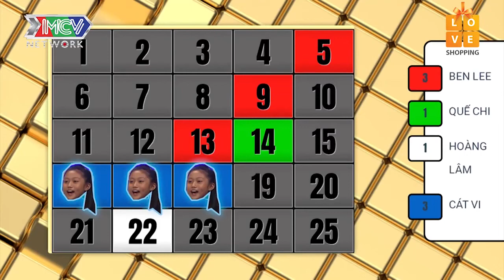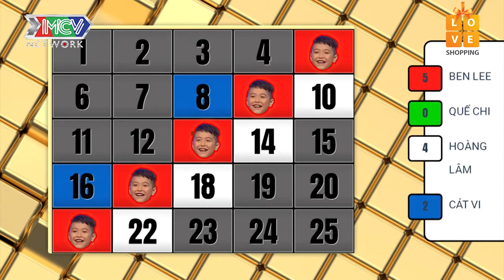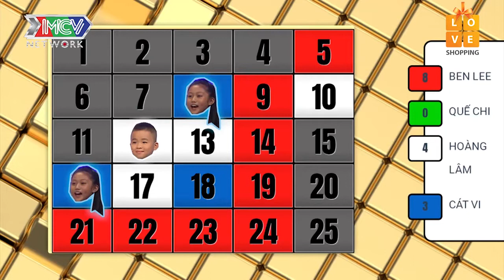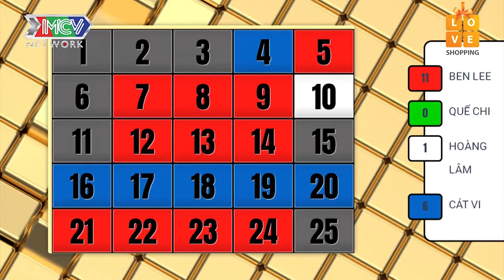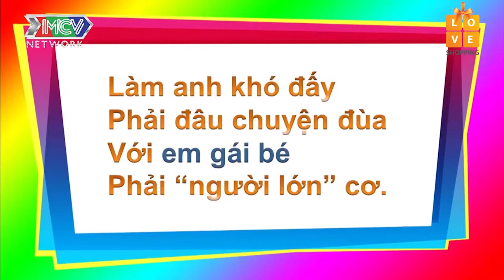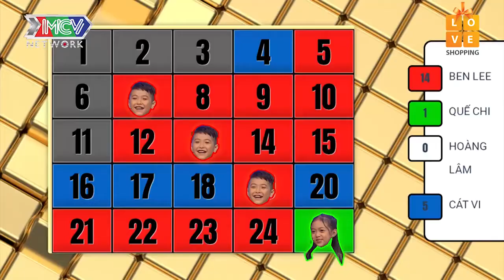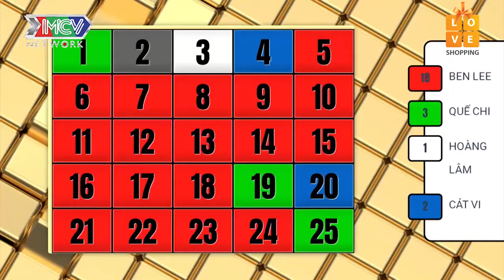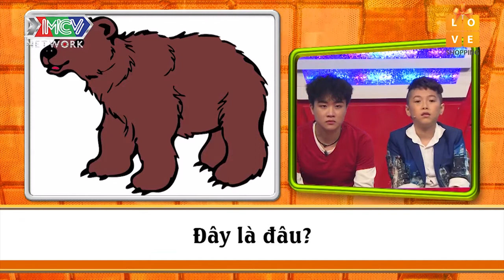Hailey từ tốn cùng sao nhí đấu trí trong ĐẠI CHIẾN TỨ SẮC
- Cụm Hẹn Hò: Bạn Muốn Hẹn Hò, Ghép Đôi Thành Tốc,...